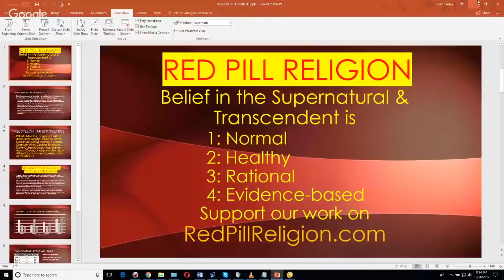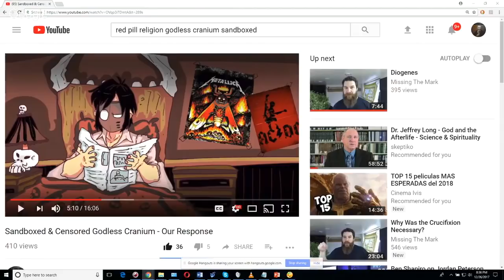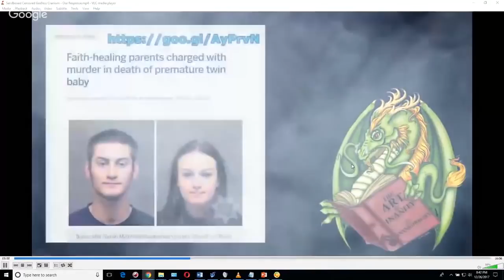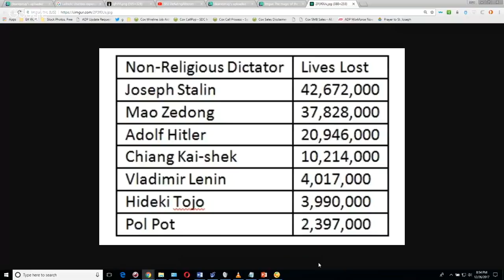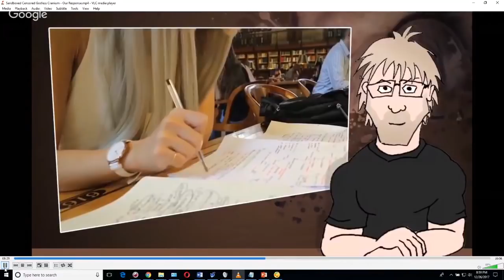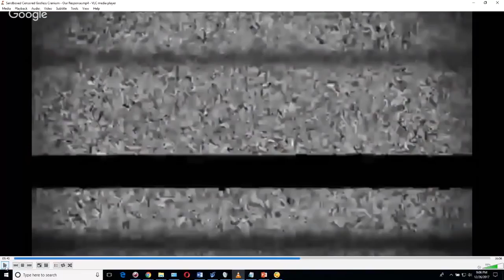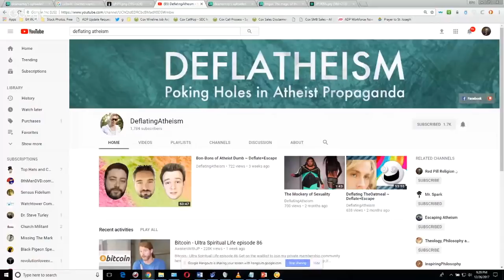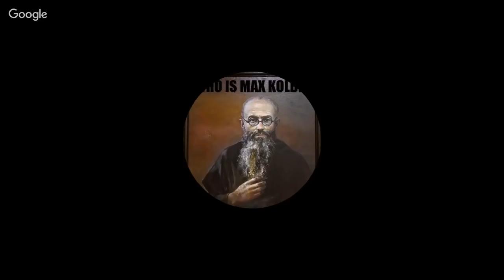Imagine no religion, it’s easy if you’re dumb ~ Deflate+Escape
Godless Cranium and an all-star cast of YouTube atheist dimwits entertain wild, evidence-free fantasies about a world without religion, in order to justify brutal anti-religion pogroms of the future!